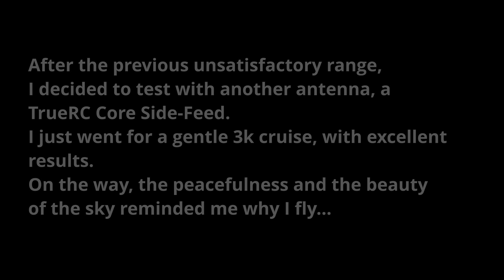Early Evening Adventures - Different Antenna WS Test and Why I Fly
After my last very unsatisfactory range tests with the latest WS firmware, I decided to change the antenna on my Ranger T1 to a TrueRC Core Side-Feed.

Obviously, this required a test flight, so I thought I'd test it locally on a 3km stretch I knew the T1 could easily handle, even with a maximum altitude of 120m.

The results were much better, with no real video dropouts, and definitely no VTX disconnections.

However, especially on the return leg, the sky looked so beautiful, and everything was so peaceful, it was a perfect reminder of why I fly, despite the crashes, despite the constant drive to get better gear and despite looking like an absolute burke wearing the FPV goggles!